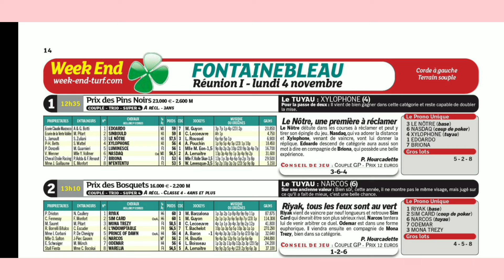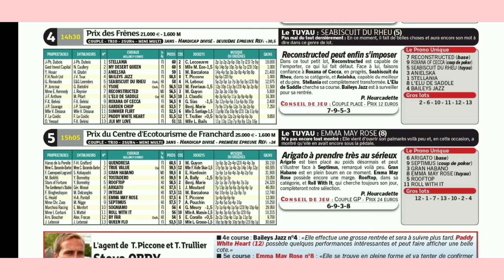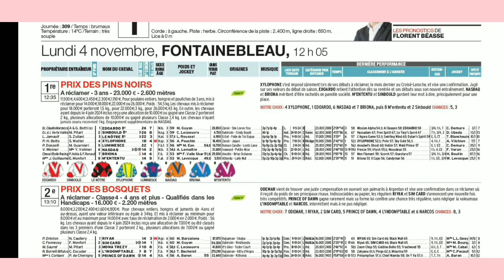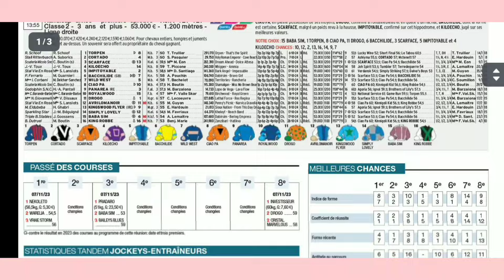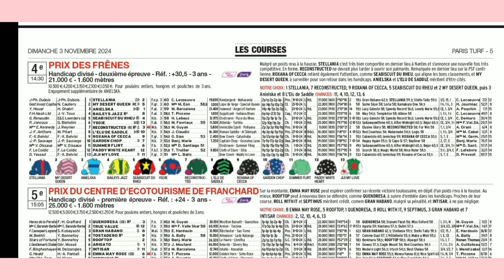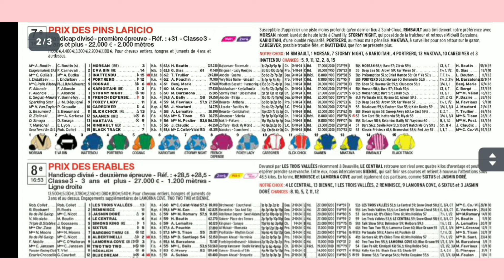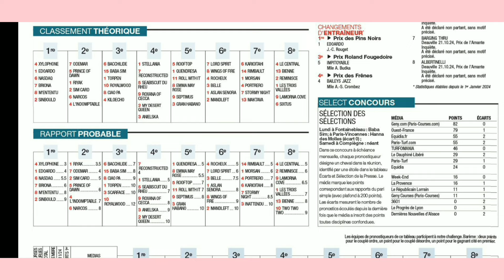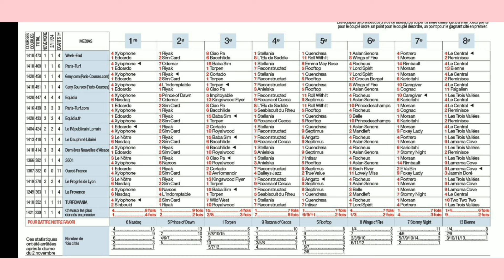COURSE PAR COURSE DU LUNDI 04.11.24 RÉUNION 1 AVEC WEEKEND ET P.TURF#france horse belgique #